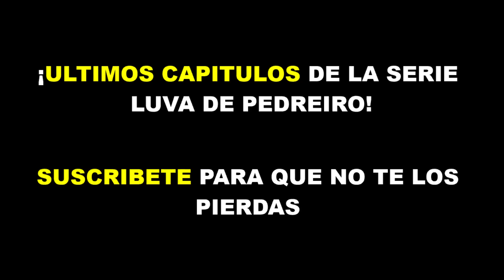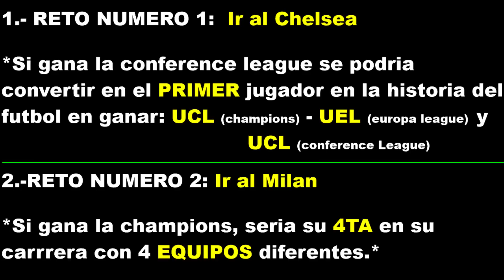LUVA DE PEDREIRO REGRESA a MADRID | modo carrera fifa 22 | Cap-16